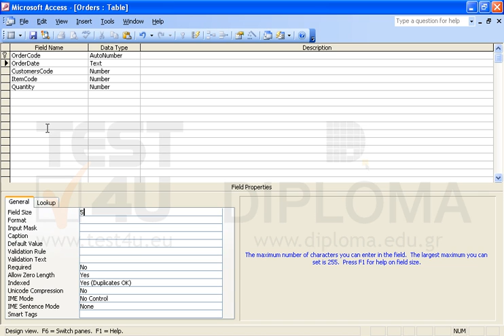In the Orders table change the type of the OrderDate field to Text which will hold up to 5...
In the Orders table change the type of the OrderDate field to Text which will hold up to 5 characters.